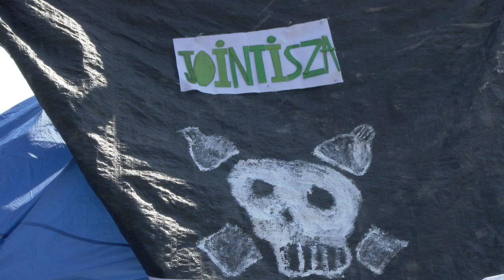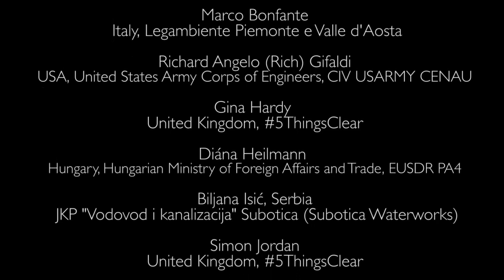JOINTISZA | The winning boat of the 6th PLASTIC Cup | #17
In 2018, for the first time in the history of the Plastic CUP (world's 1st long distance trash boat race during which plastic pollution is fought back with plastic) an international crew joined the competition. Onboard JoinTisza, Plastic Pirates from all over the world showed they are capable not only to cooperate, make the river clean, but also to WIN THE RACE! Congrats, Pirates!